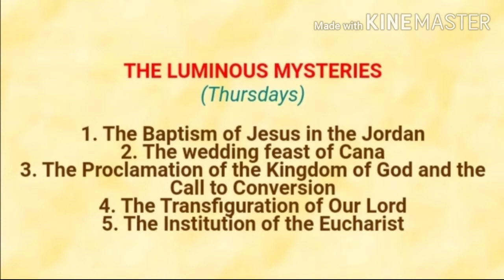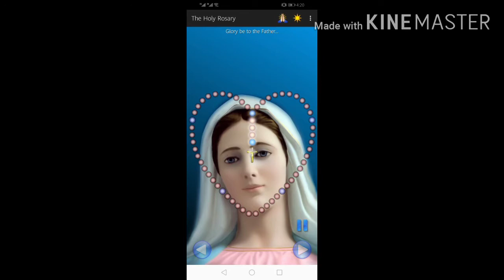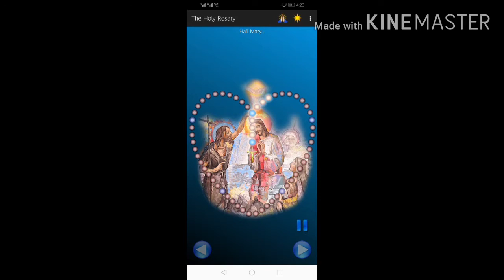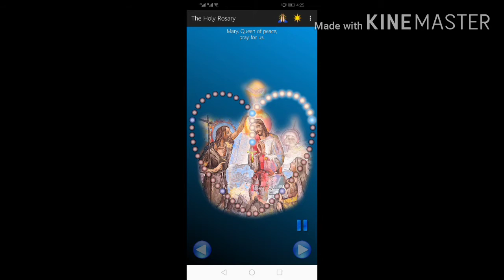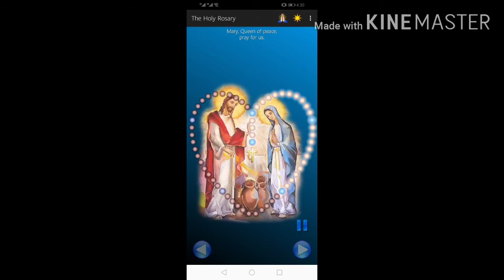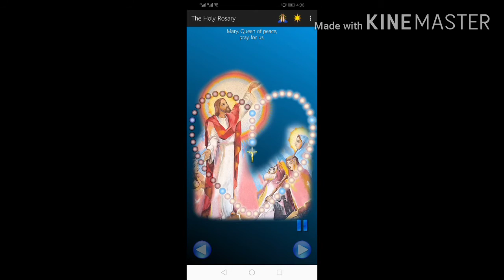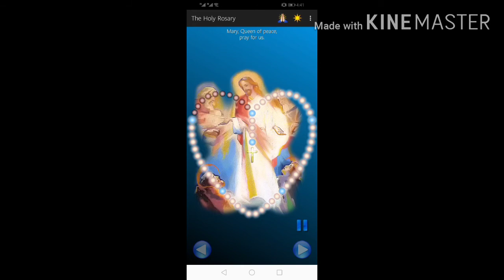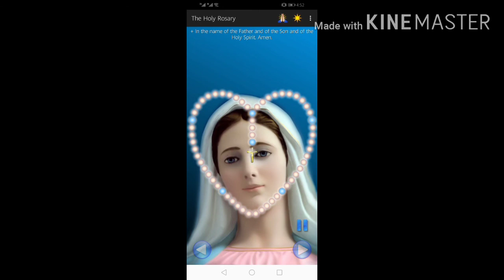Luminous Mysteries Rosary​ JoyfulMysteries​ TheCatholicCrusade​ RosaryMonday​ RosarySaturday​